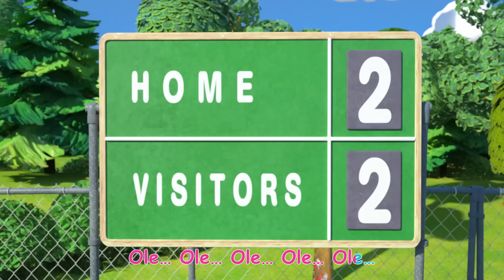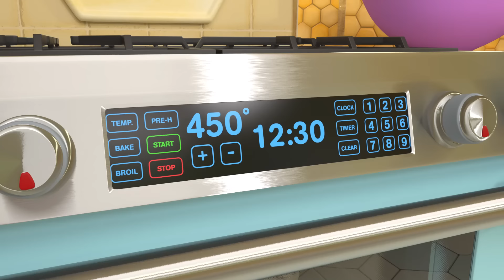Kiedy rano wstaję | CoComoelon po polsku - piosenki dla dzieci!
Poranna rutyna jest bardzo ważna! Zobaczcie, jak radzi sobie z nią JJ!

Piosenki i teledyski CoComelon skupiają się na życiu codziennym najmłodszych dzieci. Oprócz pomagania przedszkolakom w nauce liter, cyfr, odgłosów zwierząt, kolorów, nasze teledyski dają rodzicom możliwość zabawy z dziećmi podczas wspólnego oglądania.